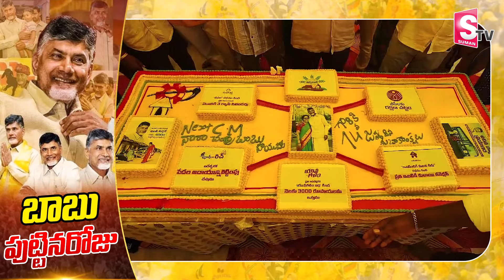Chandrababu Birthday Celebrations: Bhuvaneshwari Special Prayers at 500 yr Old Kadirigutta Temple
Watch► Chandrababu Birthday Celebrations: Bhuvaneshwari Special Prayers at 500 yr Old Kadirigutta Temple @SumanTV